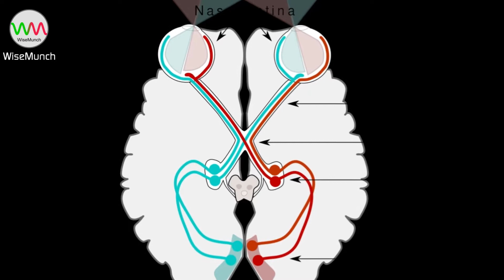अगर हमारी एक ही आँख होती तो? - वैज्ञानिक जवाब | What if we had only one eye?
Let us learn scientifically why do we have two eyes instead of one ? What if we had only one eye ?

Two eyes give is wider horizontal view and we perceive depth and distance efficiently with two eyes, which is not possible with one eye. Two eyed vision is called binocular vision. Human have two eyes, which are approximately 6 cm apart, due to this difference, two different images are formed on both retinas of eyes. Brian combines these two images and we perceive one 3D image. This property of brain by which it combines two images into one is called binocular summation. With two eye we have better Flicker perception, Contrast sensitivity, Visual sharpness, we can even see in low light conditions.

When humans we hunter gatherers, injuries were quite frequent. With one injured eye, they were still able to see with another eye. This is another benefit of two eyes.
Hence, our vision is far better, accurate and efficient with two eyes, which would not have been possible with one eye.

आइए हम वैज्ञानिक रूप से सीखते हैं कि हमारी दो आँखें क्यों होती हैं? अगर हमारी केवल एक आँख है तो क्या होगा?

आंखों के साथ गहराई और दूरी को कुशलतापूर्वक समझते हैं, जो एक आँख से संभव नहीं है। दो आंखों की दृष्टि को Binocular vision कहा जाता है मानव में दो आँखें होती हैं, जो करीब 6 सेंटीमीटर की दुरी पर होती हैं, और दोएँ रेटिना पर दो अलग-अलग छवियां बनती हैं। मस्तिष्क इन दोनों छवियों को जोड़ता है और हम एक त्रि-आयामी छवि देखते हैंl मस्तिष्क की यह संपत्ति जिसके द्वारा यह दो छवियों को एक क्र देता है उसे Binocular summation कहा जाता हैl

जब इंसान जंगलों में रहते थे, तो चोटें लगना आम बात थी । एक आँख पर चोट लगने की स्थिति में वे दूसरी आँख से देख सकते थे, जो न देखने से फिर भी ठीक था l

ऐसे हम एक आँख से देख तो सकते, लेकिन हमारी दृष्टि उतनी, अच्छी न होतीl

Further Study:

Why do we have two eyes?

Credits -